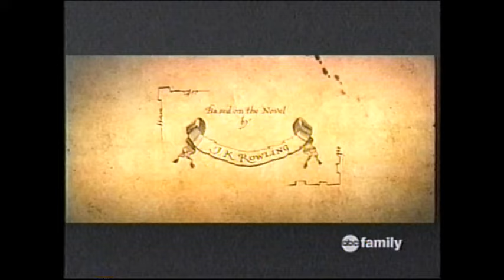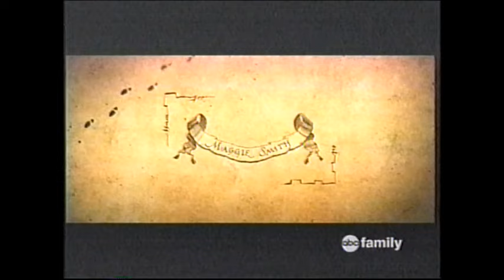Harry Potter And The Prisoner Of Azkaban (2004) End Credits (ABC Family 2007)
Little bit of the Evan Baxter scene from Bruce Almighty at the beginning. When the movie first premiered on Scifi to my memory.